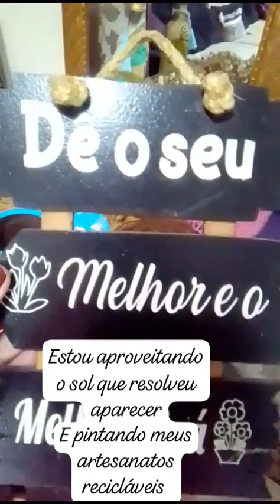Um vlog curto,pra você que curte um artesanato de jardim,porta suculentas,ah eu amo❤e amo fazer 👌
Artesanatos com latas de milho
leite condensado madeira e tintas
para seu jardim e macramé com barbantes coloridos
uma ótima terapia
faz...